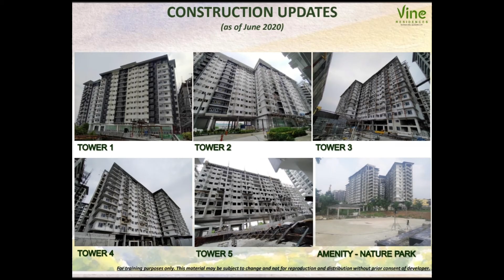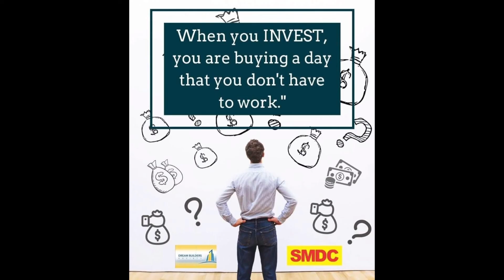♥️♥️SMDC VINE RESIDENCES♥️♥️ BESIDE SM NOVALICHES QC 🏢🏢➡️1️⃣2️⃣3️⃣0️⃣0️⃣/Month DP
Reserv a unit now as low as 25,000

Total price    3.9M+
Monthly dp 12,300/30months
Balance       3.568M+   for Cash/bank financing

WHAT CAN YOU DO WITH YOUR CONDO?

⭐ Live in it
⭐ Rent it out
⭐ Buy and Sell
⭐ Use it as halfway home
⭐ Make it your retirement home
Buying your own Condominium Unit is not an obligation hence it's a BUSINESS OPPORTUNITY 🤗
Avail your unit now!